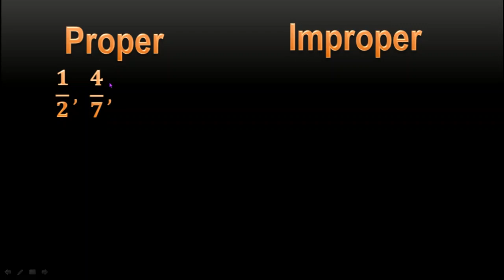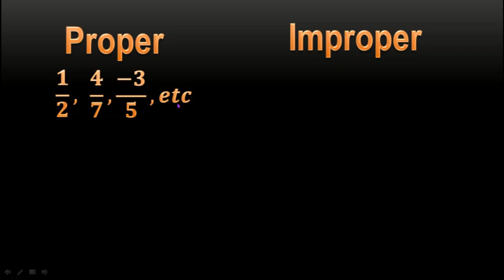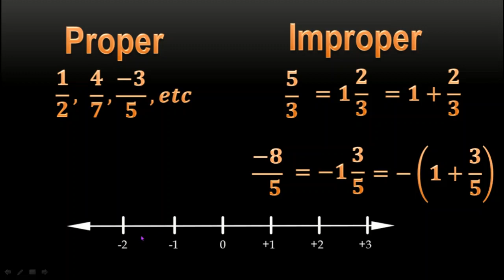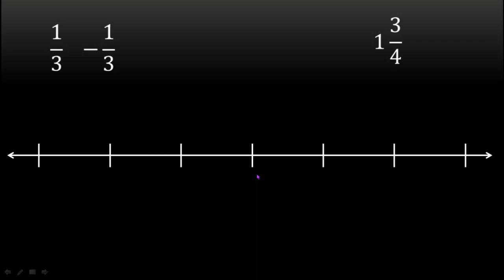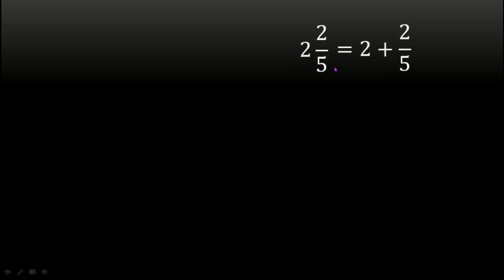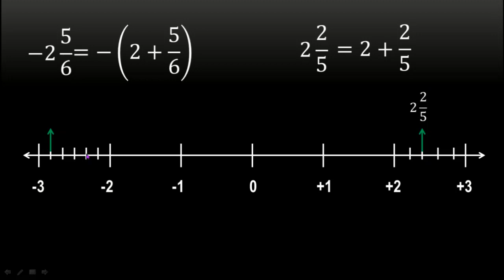how to represent rational numbers on the number line | VIII Mathematics